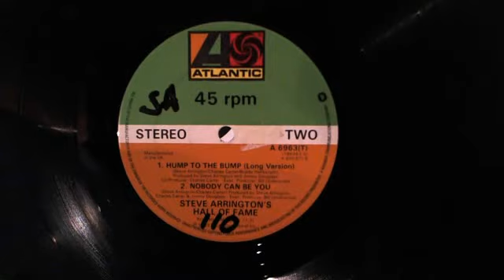Nobody Can Be You - Steve Arrington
Check out: The Music Library - enjoy your research!... Nobody Can Be You 12" by Steve Arrington from the 1983 LP: Hall of Fame